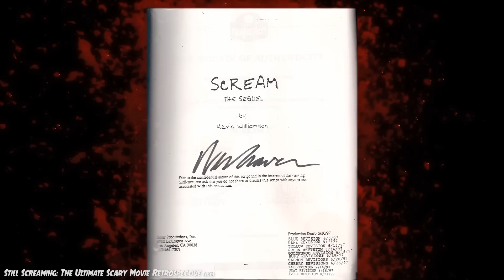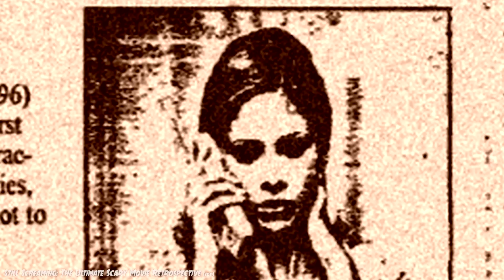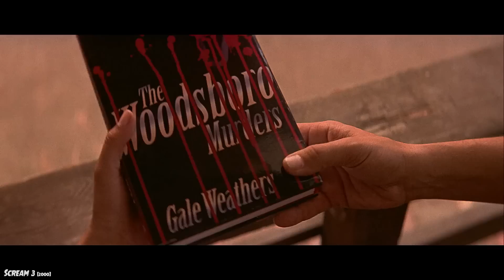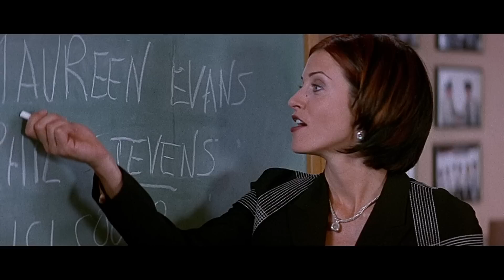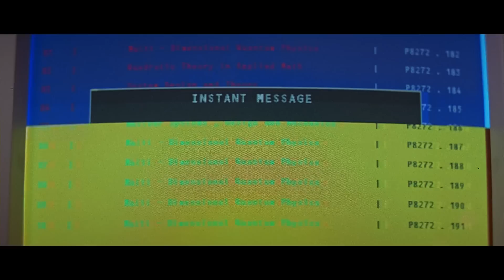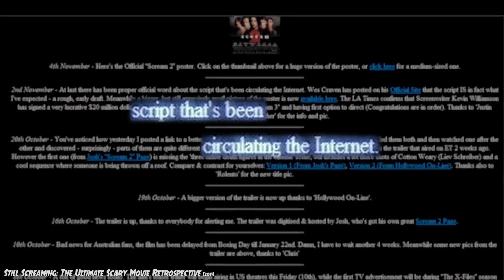Scream 2 (1997) KILL COUNT: RECOUNT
to get a 1 year supply of immune-supporting Vitamin D3K2 & 5 travel packs FREE with your first purchase. You can't put a price tag on your own health.

MUSIC!!